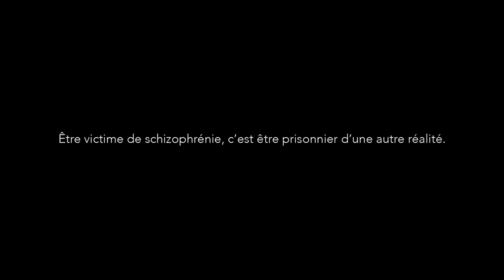Une Autre Réalité - Campagne de la Fondation Pierre Deniker sur la schizophrénie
La Fondation Pierre Deniker pour la recherche et la prévention en santé mentale, a lancée mercredi 2 mai 2018 sur les chaines de télévision française, une campagne forte pour changer le regard sur la schizophrénie, pour attirer l'attention du grand public sur cette maladie : UneAutreRealite.